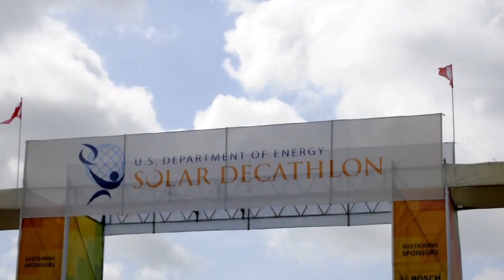2013 Solar Decathlon